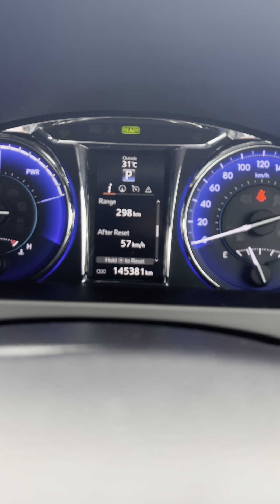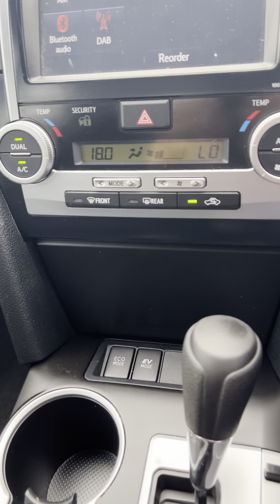2017 Toyota Camry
2017 Toyota Camry Hybrid 4 Door Sedan

   - Automatic Transmission

   - Full Log Book History

   - Bluetooth System

   - Cruise Control

   - Reverse Camera

   - Dealer Warranty

   - Drive Away

TOYOTA CERTIFIED USED VEHICLE WHICH GUARANTEES YOU THE FOLLOWING

   -  A full service history

   -  An independent Car History background check

   -  90 point inspection by Toyota technicians

   -  1 year nationwide Toyota Roadside Assist

   -  Flexible finance and insurance options available

Dealership
Buy with confidence from a fully franchised dealership, We are located only minutes from Brisbane?s CBD and stock over 100 pre-owned vehicles, We pride ourselves on doing things differently and your way,
We are Brisbane?s No1 Toyota certified owned dealer.

Finance
We can arrange same day Toyota finance and will be able to help you Re finance your current vehicle, Our business managers are always available at the click of one button TODAY with the latest offers.
We want your trade in.

Can?t get to us
We have online sales specialist who are ready and waiting to show you how easy it is to buy your next car online, We have delivery centres Australia wide and our sales specialists can easily organize delivery for you.
We know how important time is so enquire today about the ?We come to you? options,
Please ask today about our personalised video tours.